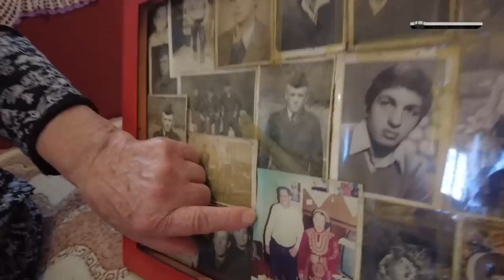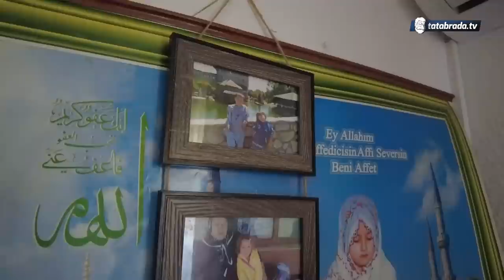Nena Sevla je sama! - "Dijete, dok se drugi ne nađe!"